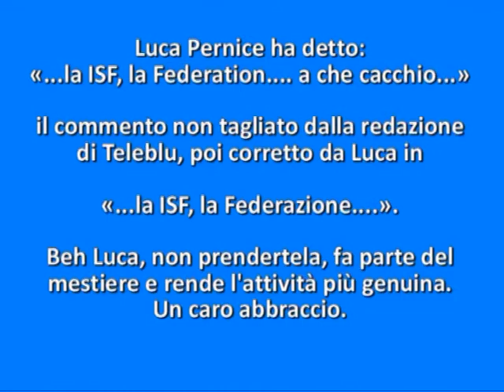«...A CHE CACCHIO...», LA "STRISCIA" MADE IN FOGGIA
Simpaticamente ripresa in tv e pubblicata in rete la gaffe di un collega che durante il servizio del tg locale si è corretto dopo un «... a che cacchio...».
Comunque la Redazione non ha tagliato la gaffe e la riproposta in tutti gli appuntamenti orari del tg. Atto voluto o tralasciato? A loro la risposta... spero.
Un caro abbraccio all'amico Luca.

Scherzosamente by Nico Baratta
Foggia, 03 giugno 2013.
Ad Maiora!